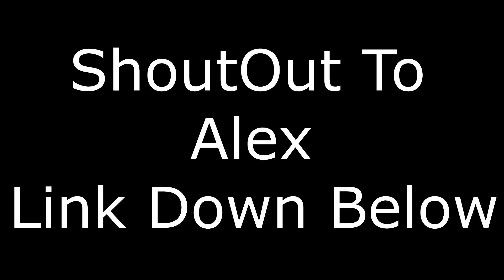I Switched from XBOX to PS4 on Fortnite Chapter 2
I Switched from XBOX to PS4

DISLIKE BOTTED BY A FAZE FAN BOY 💀💀

I Hope You guys Enjoyed todays video I'm way better on ps4 I can actually edit good on there the controller is so much more comfortable then Xbox I can't wait to bring some Ps4 clips/content

Teams:

@Dream_Entity  (Content Creator)

@DevotedAlliance  (Fortnite Player)

D O N T - M I N D - T A G S
fortnite event,
fortnite song,
fortnite season 11 countdown,
fortnite animation,
fortnite aimbot,
fortnite asmr,
fortnite account,
fortnite arena,
fortnite all events,
fortnite ali a,
fortnite all tapes,
fortnite account generator,
fortnite avengers,
a fortnite cake,
a fortnite love story,
fortnite batman,
fortnite birthday,
fortnite billy bounce,
fortnite bruh,
fortnite battle pass season 11,
fortnite batman trailer,
fortnite brute,
fortnite borderlands,
o.b fortnite,
press cardi b fortnite,
r&b fortnite,
fortnite countdown,
fortnite chapter 2 countdown,
fortnite countdown season 11,
fortnite cloud,
fortnite competitive,
fortnite chapter 2 trailer,
fortnite creative,
fortnite countdown season 10,
lmc fortnite,
striker a.c. fortnite,
asap c fortnite,
season c fortnite,
fortnite default dance,
fortnite deathrun,
fortnite dance at different telescopes,
fortnite destroy no dancing signs,
fortnite dying,
fortnite dances in real life,
fortnite drift,
fortnite death sound,
fortnite dantdm,
vonnie d fortnite,
dido_d fortnite,
digga d fortnite,
k/d fortnite,
koba la d fortnite,
fortnite event timer,
fortnite event live,
fortnite ending,
fortnite event date,
fortnite event season 10,
fortnite emotes,
fortnite event time,
fortnite empire,
fortnite edits,
e fortnite world cup,
s10e fortnite,
xbox 360 e fortnite,
fortnite first,
fortnite fails,
fortnite focus,
fortnite friday,
fortnite fortnite,
fortnite final showdown,
fortnite family,
f fortnite memes,
f fortnite world cup,
f fortnite season 10,
fortnite accounts,
fortnite gameplay,
fortnite guy,
fortnite glitches,
fortnite glow skin,
fortnite gotham city,
fortnite games,
fortnite game jam,
fortnite guns in real life,
fortnite god,
g fortnite dances,
clarity g fortnite,
effortless polo g fortnite,
gen g fortnite,
cody_g fortnite,
super channel g fortnite,
janina g fortnite,
fortnite hackers,
fortnite hit hard firing range target,
fortnite highlights,
fortnite hacks,
fortnite hit easy firing range target,
fortnite hub,
fortnite halloween,
fortnite hill top with a circle of trees,
coverh fortnite,
scar h fortnite,
24 h fortnite,
1 h fortnite song,
literally h fortnite,
flawless h fortnite,
nick eh fortnite,
cal h fortnite gamer,
10 h fortnite dance,
scar h fortnite nerf,
fortnite item shop,
fortnite it,
fortnite intro,
fortnite is trash,
fortnite it trailer,
fortnite item shop right now,
fortnite in the hood,
i fortnite music blocks,
is fortnite actually overrated,
i fortnite parody,
i fortnite montage clean,
i fortnite clan,
is fortnite overrated,
i fortnite channel,
fortnite jelly,
fortnite junk rift,
fortnite joker,
fortnite joker gas,
fortnite john wick,
fortnite jarvis,
fortnite junk rift trailer,
fortnite joker skin,
fortnite jaywalk,
fortnite jam,
noah j fortnite,
meta hood.j fortnite,
hood.j fortnite,
douglas j fortnite,
king jay fortnite,
lil j fortnite,
fortnite king,
fortnite kills,
fortnite karma,
fortnite kill record,
fortnite keybinds,
fortnite kingdom,
fortnite keyboard cam,
fortnite kiss,
fortnite keyboard asmr,
fortnite kiwiz,